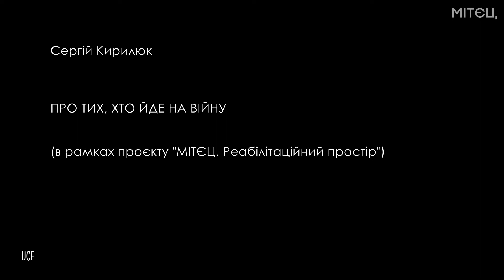ПРО ТИХ, ХТО ЙДЕ НА ВІЙНУ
Репліка Кирилюка Сергія, — психотерапевта, кандидата медичних наук, доцента кафедри псиіхатрії та психотерапії Львівського національного медичного університету ім. Данила Галицького. Проєкт «МІТЄЦ. Реабілітаційний простір». За підтримки  «Українського культурного фонду» 2021 рік.